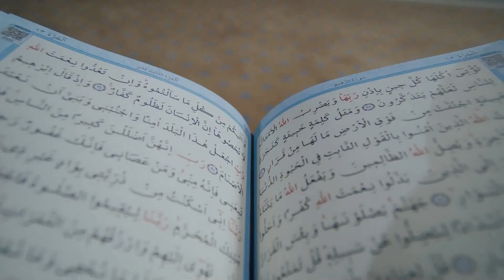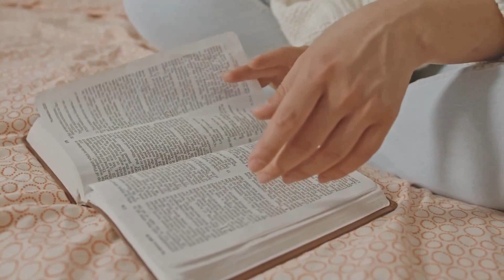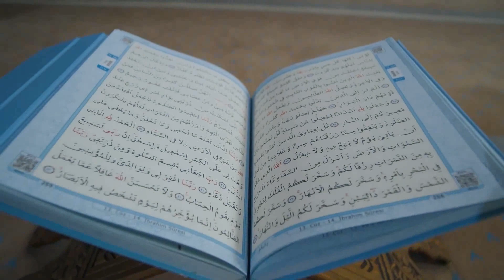Opinión Caballeros del Zodiaco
Pensamiento analítico de ¿cómo pudo ser el anime?